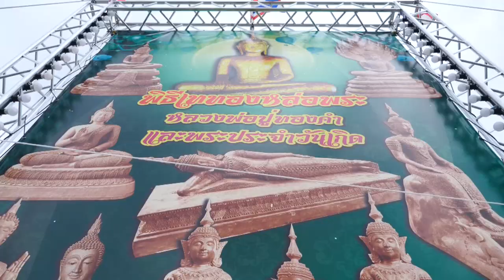พิธีเททองหล่อพระ ณ มณฑลพิธีหน้าอุโบสถวัดบางปิ้ง วันที่ 1 สิงหาคม 2566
ณ มณฑลพิธีหน้าอุโบสถวัดบางปิ้ง เวลา 19.00 น. เททอง
เชิญร่วมพิธีเททองหล่อพระ
หลวงปู่ทองคำหน้าตัก 16 นิ้ว จำนวน 5 อง￼ค์
พระประจำวันเกิดทรงเครื่องหน้าตัก 12 นิ้ว จำนวน 2 ชุด￼
พระอุปปคุตหน้าตัก 15 นิ้ว 1 องค์￼
พระปางประทานพร หน้าตัก 40 นิ้ว 1 องค์￼￼
ท่านใดจะร่วมเป็นเจ้าภาพ แผ่นทองทองแท่ง￼
ร่วมเป็นเจ้าภาพได้ที่พระครูวิทิตสาครทำเจ้าอาวาสวัดบางปิ้ง￼ หรือผู้ช่วยเจ้าอาวาสวัดบางปิ้งทุกรูป
หรือร่วมสมทบทุนได้ที่￼ ธนาคารกรุงไทยหมายเลขบัญชี ￼￼
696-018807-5 ชื่อ บัญชีวัดบางปิ้ง￼